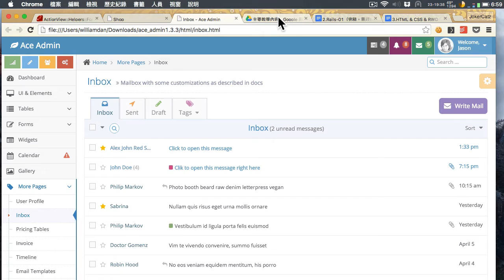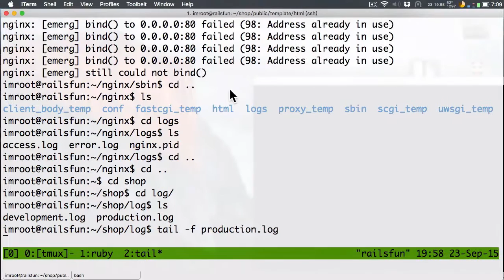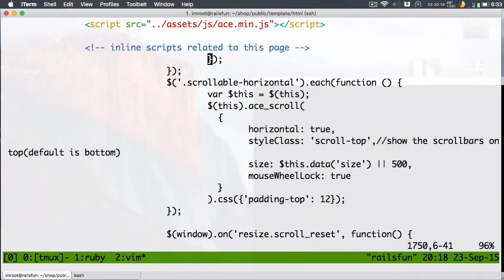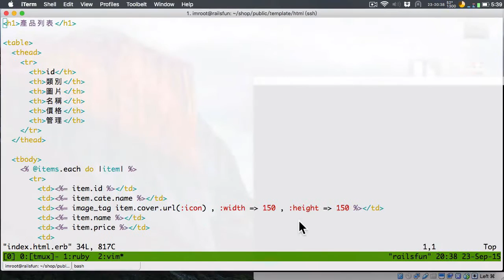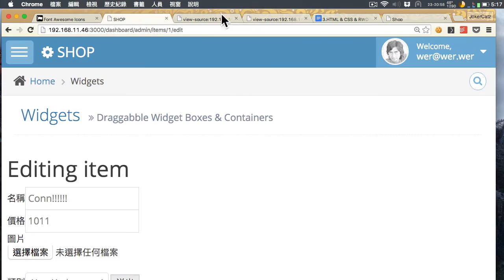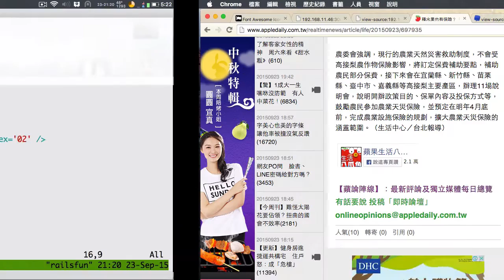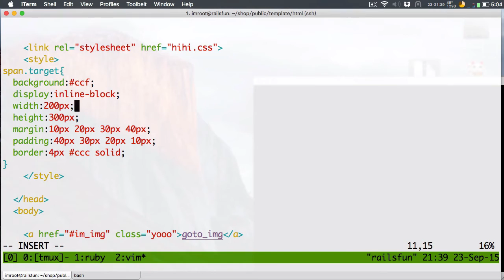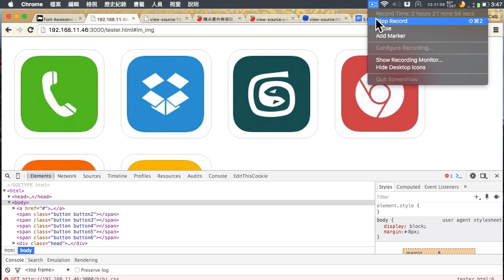RailsFun.tw 新手教學 day4 HD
此影片用WTF License發佈
RailsFun.tw 新手教學 day4
詳細請至 Facebook 社團，與 RailsFun.tw 參與討論
RailsFun.tw 專用的 GoogleDoc 內會另外建勘誤表（如果沒忘記的話）

day4應該要把Rails收尾結束，順便demo了些如何自幹後台的template，而後面多講了些css東西，css下次會再另外複習一次 : )